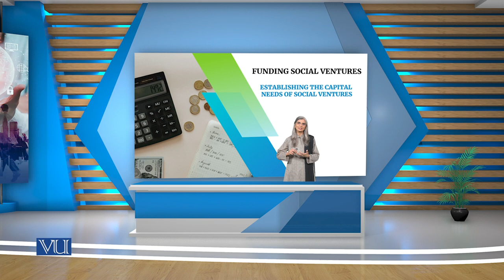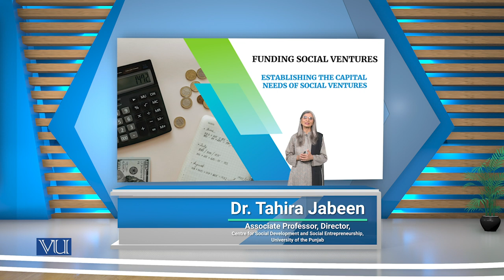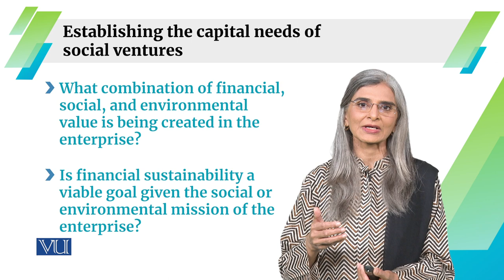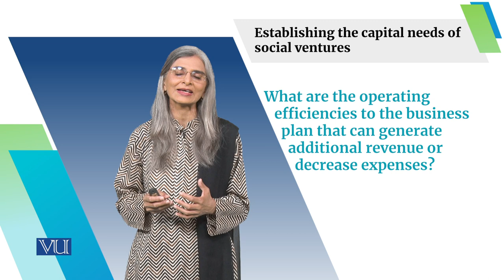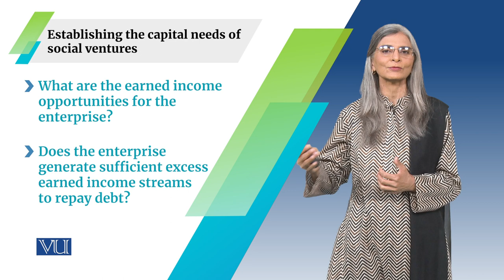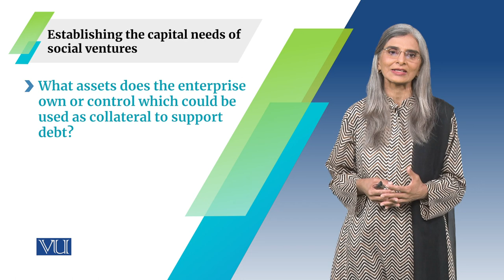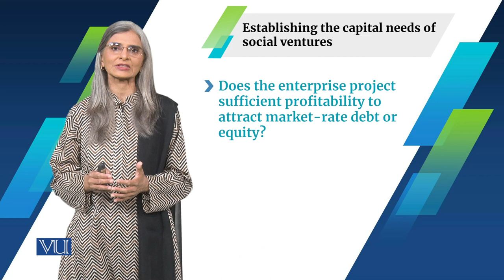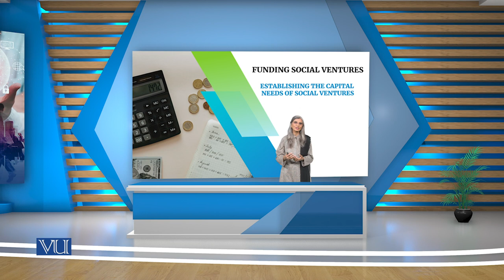Establishing the Capital Needs of Social Ventures | Social Entrepreneurship | SOC617_Topic132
Topic132: Funding Social Ventures 1 - Establishing the Capital Needs of Social Ventures,